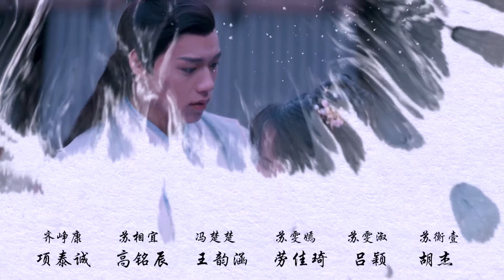【ENG SUB】EP 12丨Love of Fairy and Devil丨苍岚决